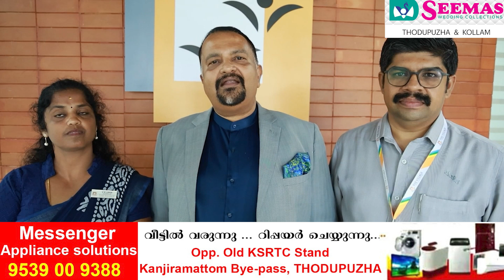കരിയർ വിഷൻ 2024ന് തുടക്കം കുറിച്ച് തൊടുപുഴ വില്ലേജ് ഇൻറർനാഷണൽ സ്കൂൾ.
കരിയർ വിഷൻ 2024ന് തുടക്കം കുറിച്ച് തൊടുപുഴ വില്ലേജ് ഇൻറർനാഷണൽ സ്കൂൾ.ഇന്ത്യയ്ക്ക് അകത്തും പുറത്തും ഉള്ള 32 ഓളം യൂണിവേഴ്സിറ്റി പ്രതിനിധികൾ സ്കൂളിൽ എത്തി കുട്ടികൾക്ക് മാർഗനിർദ്ദേശങ്ങൾ നൽകി. പ്ലസ്ടുവിന് ശേഷമുള്ള തുടർ പഠനങ്ങൾ സംബന്ധിച്ച
കരിയർ ഗൈഡൻസ് പ്രോഗ്രാമാണ് നടന്നത്